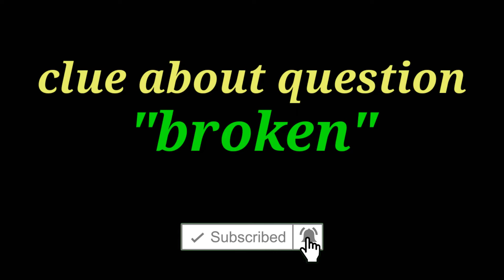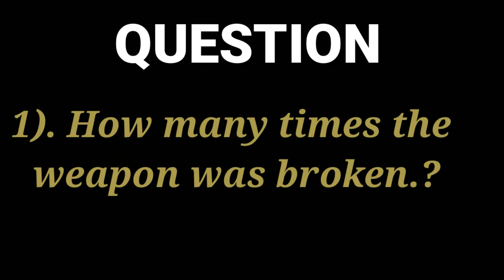Vcqp18|| spiral roll || gameplay || challenge || observation Task